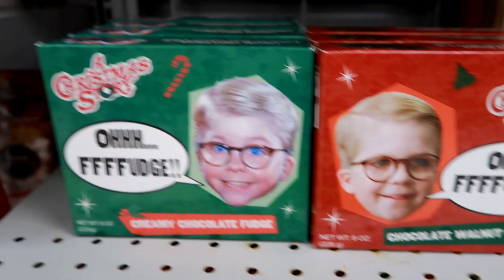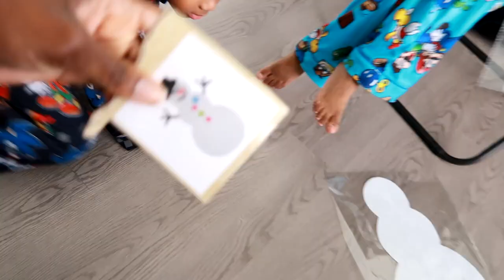Vlogmas Day IDK: Shopping Disaster | Day in the life | Let's Make Snowmen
Hey guys welcome back to another week or so of vlogmas 2021. I'm so far behind. It's time to play catch up. Expect a few more videos this week. Can yall believe Christmas is now only 2 days away!!!?

Canon G7x mark ii
             OR
Canon M50